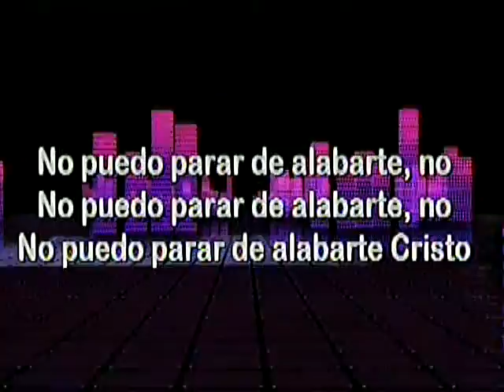Alabanza no puedo parar de Alabarte Iglesia Principe de Paz Morristown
Alabanza no puedo para de Alabarte